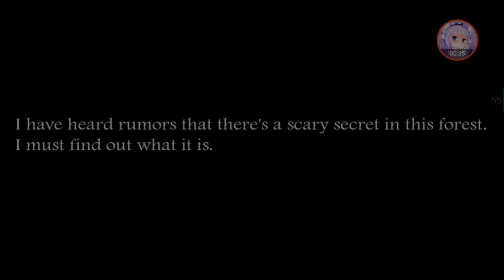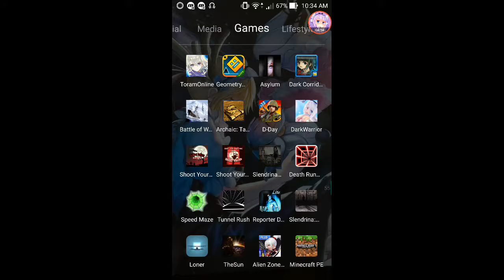That's what happen when u play slendrina ay 3:00 am